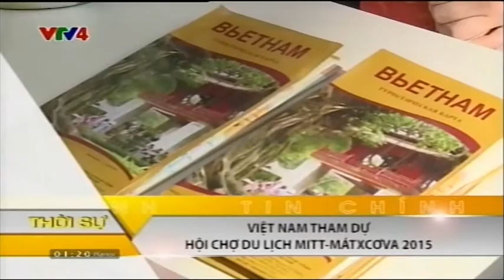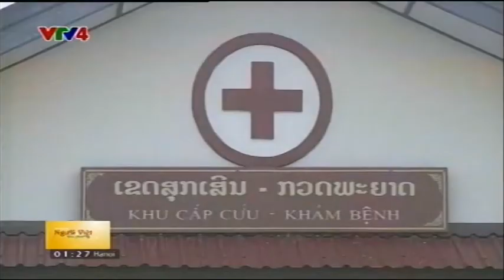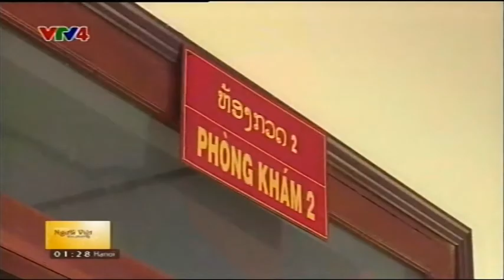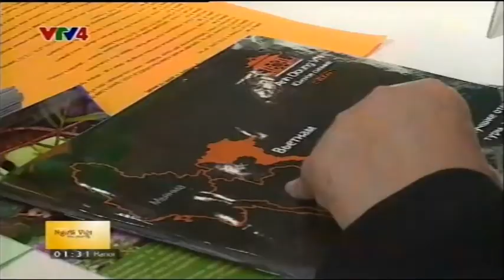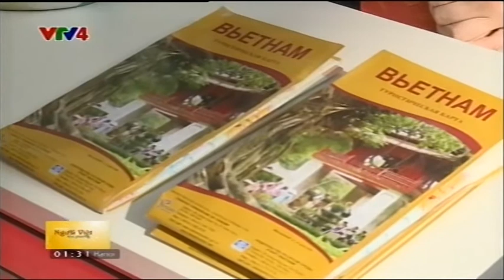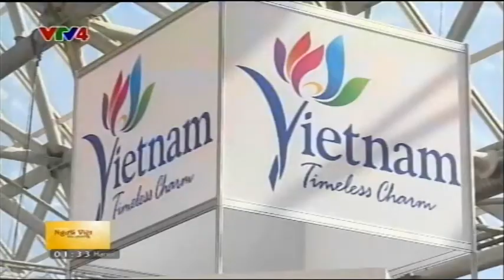Người Việt bốn phương - 24/03/2015